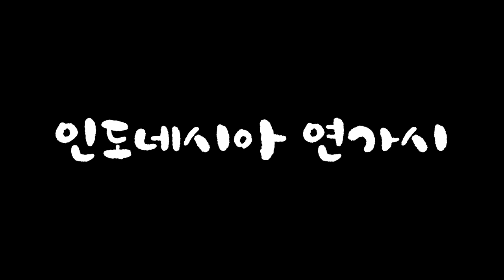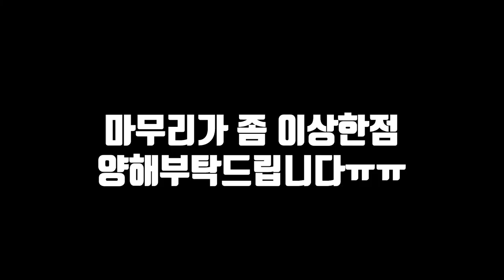초대형 연가시의 등장? 인도네시아 연가시 관찰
낙옆사마귀에서 등장한 연가시입니다.
연가시 사마귀 인도네시아 채집